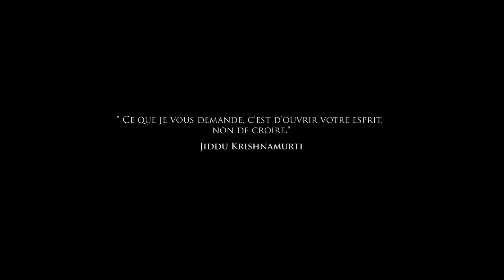Gornaya Shoria - EP02 | Les mystères de la Sibérie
— GPS coordinates for our English friends below —
❤ Si vous avez aimé cette vidéo, faites le moi savoir en m'offrant un café !

— Le site de Gornaya Shoria - EP02 | Les mystères de la Sibérie —

Second épisode de cette mini série inédite, sur les mystères de la Sibérie.

Faites connaissance avec un site exceptionnel qui fait énormément parler en Russie. D’énormes mégalithes pouvant peser jusqu’à 4000 tonnes sont attribués à l ’œuvre de la nature. Néanmoins, deux écoles opposées en Russie, confrontent leurs opinion et leur expertise de ce site, qui selon certains, se daterait en dizaines de milliers d’années avant notre ère. Comme à mon habitude, je pose mon œil sur certains détails qui me semblent encore, être des anomalies et qui me confortent à l’idée qu’il pourrait s’agir d’un ancien site construit par une intelligence antédiluvienne.

Hasard de la nature ? Ancien site archéologique authentique ? Quelle sera votre ressenti ?

Comme je l’explique dans la vidéo, je partage l’accès pour se rendre à Gornaya Shoria. Il est déconseillé de s’y rendre seul, sans l’expérience du terrain, et sans guide vous mettriez votre vie en danger. De plus, ces montagnes abritent une grande communauté d’ours et les accidents ne sont pas rares. Certains locaux baroudent dans ces montagnes armés de fusils et de AK47. Les campagnes russes sont très dangereuses. Certains ouvriers qui travaillent à l’aménagement de certaines voies et ponts sont d’anciens criminels et repris de justice. Le danger et les risques sont très négligeables.

Pour aller au site de Kalum à Gornaya Shoria / GPS : 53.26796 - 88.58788 :

1 - De Novokuzniesk se rendre au village d’Orton / GPS 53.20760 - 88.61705
(4X4 fortement recommandé, car vous serez en offroad).

2 - À Orton : trouvez Malik, un villageois et chasseur qui connait bien la région. (Il vous en coutera 7000 Roubles, pour deux jours d’accompagnement).

3 - Prévoyez produits anti-tiques, qu’il est préférable d’acheter dans les grandes surface en Russie.
Vêtements légers qui recouvrent la totalité de votre corps.
Nuits fraiches à partir d’octobre. Saison été = déconseillé. 40° en moyenne par jours et prolifération d’insectes.

Meilleur période pour y aller : mois de mai et octobre.

Avertissement :
Désolé pour les bruits de bouche, le vent, et le micro qui n’est pas toujours à la hauteur.
Les commentaires irrespectueux et stériles verront leurs auteurs se faire bannir sans préavis ni avertissements. Merci de surveiller votre langage.

Restez connectés et partagez !

La vidéo a été exportée en 1920x1080. Si vous rencontrez des problèmes de lecture, merci de me le signaler.
Crédits musiques et remerciements à tous les Tipeeurs à la fin de la vidéo.

English version :

To reach the megalithic site of Kalum in Gornaya Shoria GPS : 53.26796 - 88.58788 :
1- from Novokuzniesk, get a ride to Orton (GPS 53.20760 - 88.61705). You will need to rent an offroad vehicles (4X4WD)

2 - In Orton, get in contact with Malik (ask to the villager, everybody knows him)
It will cost you 7000 Roubles (it is what it cost to us for 2 days trip in the mountains)
Don’t go by yourself. You will get lost in the mountain. It is dangerous, there a big community of bears. Some local people hik in those mountain with long rifles and AK47. Be advised…

3 - Care repellant bugs (mosquitos, blood sucker flies and ticks), mostly against Ticks. Siberia is well know for the proliferation of ticks. Buy the repellant in Russia, better and cheaper.
Use light clothes that covers the entire surface of your body.
An excellent healthy condition is required. The level is very hard.

Best period to get there : May and October. Summer period is not recommanded.